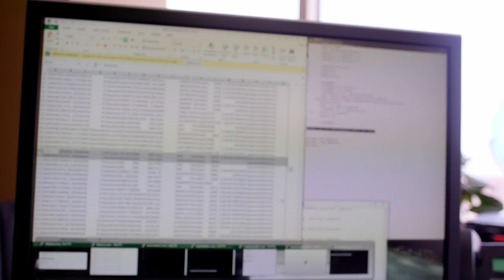Baby, Just Let Go - Drew Fish Band (Official Video)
Check out the music video for Baby, Just Let Go!

Director: Cole Dabney
Photography: Ben Adams
Cast: Tyler Mariott, Natalie Gibson